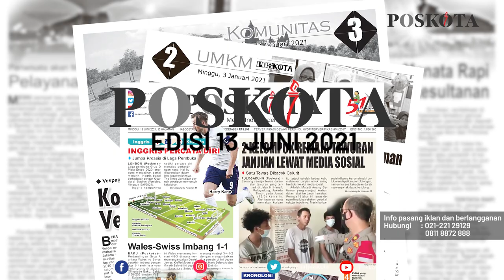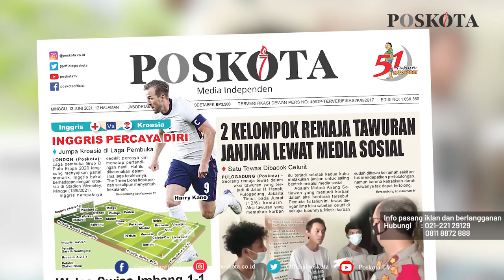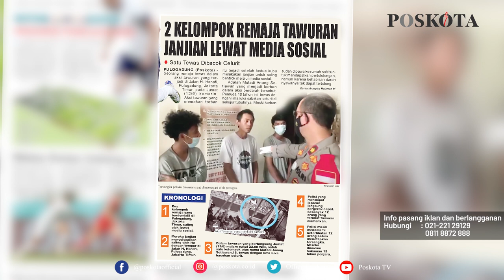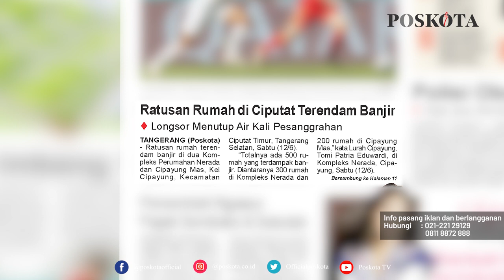HEADLINE HARIAN POSKOTA EDISI MINGGU 13 JUNI 2021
Harian Poskota menyajikan beberapa topik menarik di antaranya Preview Piala Eropa 2020 mempertemukan Inggris dengan Kroasia di Stadion Wembley, pada Minggu, Tawuran antar kelompok di Pulogadung, Jakarta Timur seorang remaja tewas, banjir dan longsor menimpa Komplek Griya Satwika Telkom, Ciputat Timur, Tangerang Selatan.